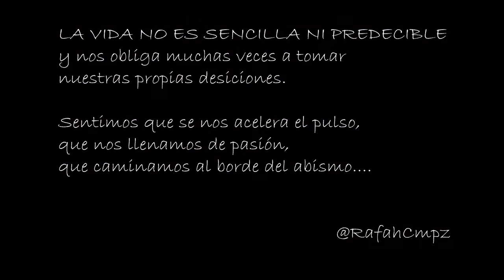Rafah Campoz|Don't judge me by Chris Brown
Este es mi primer vídeo mostrando un poco de lo que amo hacer que es bailar!
Porque al bailar es cuando mejor me siento en el mundo!!!
La idea de este vídeo es entender que por mas momentos malos que pasamos siempre tendremos un respiro y un desahogo!! No dejes que te juzguen, nadie tiene ese poder! Siempre con la cabeza en alto y pa alante! VAMOS PA ARRIBA!
GRACIAS POR EL APOYO! La mejor vibra del mundo!
Y recordemos que bailar es arte no competencia!!!
Tal vez esta no es la mejor coreografía ni el mejor vídeo pero de lo que si pueden estar seguros que esta hecho con el mayor amor que pueda existir!